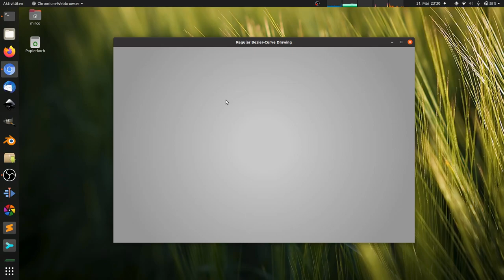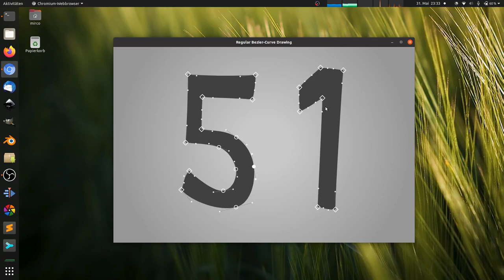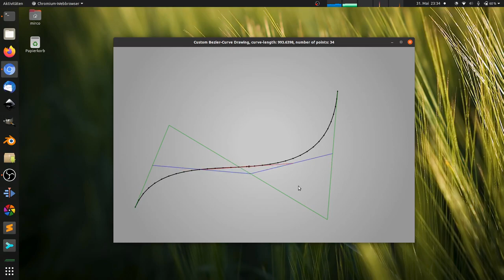Canvas2D - built-in and custom bezier-curve drawing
Amazed and appalled at the same time about what can be achieved with JavaScript and the Canvas2D HTML5-element.

It started as a simple exercise with regards to the bezierCurveTo() API-call and turned into a "very poor man's Inkscape" :)

If you want to try it out, here is a live version

The available keyboard-shortcuts are:
F2 - toggle smooth/sharp anchor-point
F4 - toggle stroke/fill mode
F6 - start new path
Space - toggle display of helpers/handles
Backspace - delete last added anchor-point

F9 - toggle equidistant/non-equidistant points-on-curve
F10 - toggle regular/custom curve-drawing
PageUp - increase step-size of equidistant points-on-curve
PageDown - decrease step-size of equidistant points-on-curve